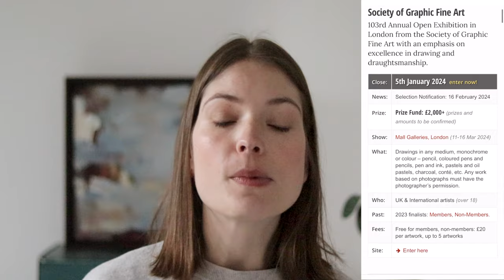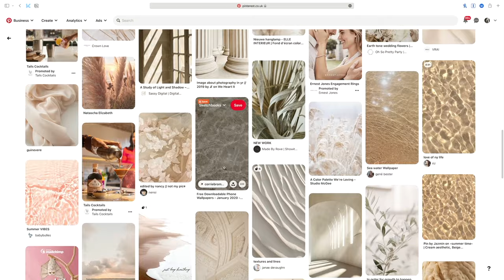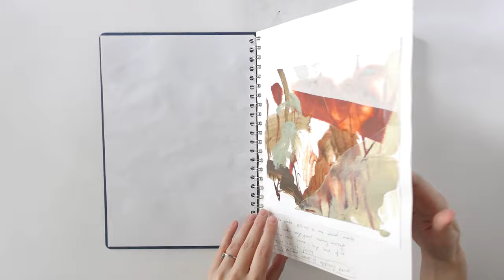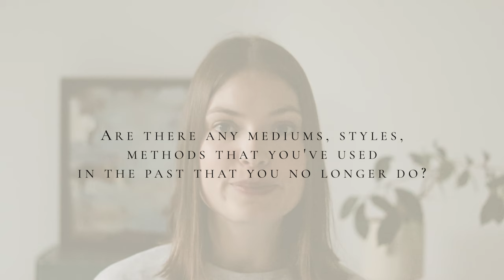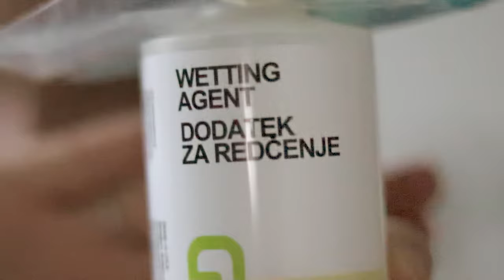My art journey and getting back into painting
This might be the longest I’ve talked in one go! If you want to find out more about my artistic journey, my inspiration, revelations and if you are stuck with making art, keep on watching.

Timestamps:
00:00 Intro
01:13 advice on applying for galleries and art fairs
04:27 inspiration
07:33 favourite artwork
08:51 my painting journey and why abstract art
13:36 mindset turning points
16:17 getting over the fear to mess up a painting
17:26 is filming disrupting the flow
18:37 frames for my art
19:38 getting going with your art
22:24 where I sell my work
23:11 mediums I no longer use